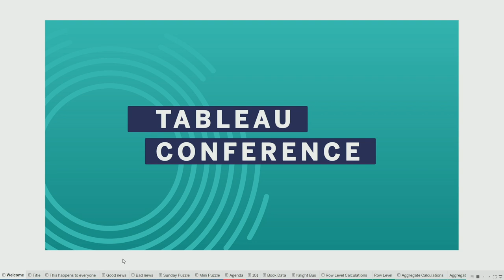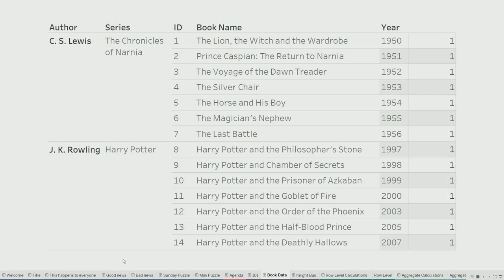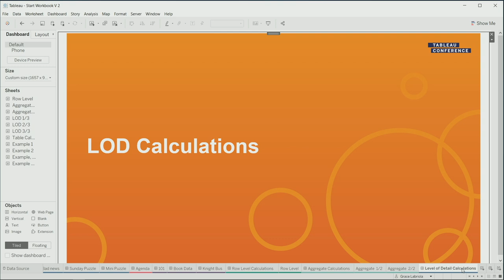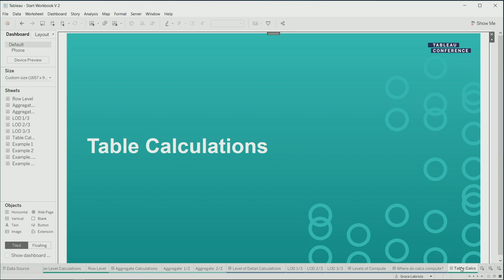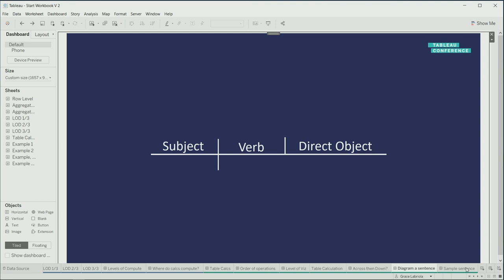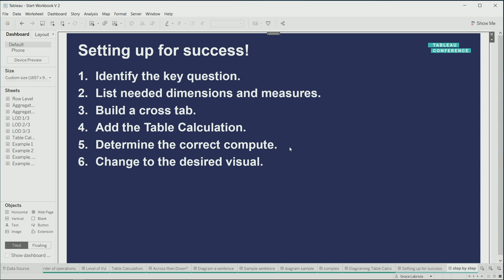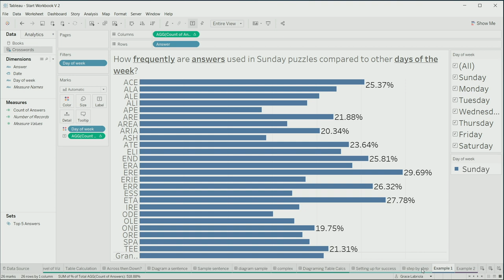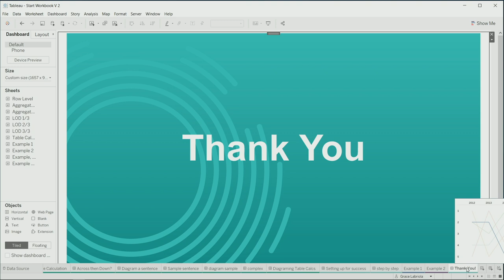Across or Down? Solving the Tableau Table Calculations Puzzle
When you hear across or down do you think crosswords instead of compute? Do you find Tableau Table Calculations as challenging as the New York Times Sunday Puzzle? If so, then look no further! In this session we’ll breakdown the basics of creating Tableau Table Calculations and walk through practical examples to provide you a frame of reference for thinking through your next Table Calculation challenge.